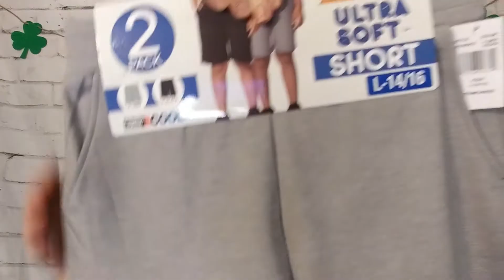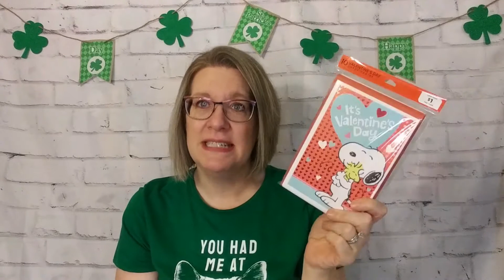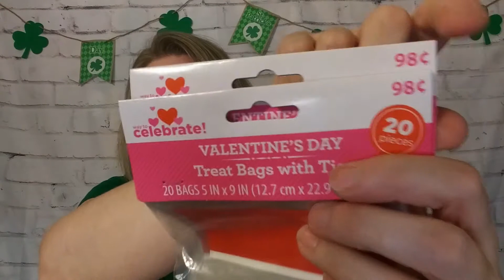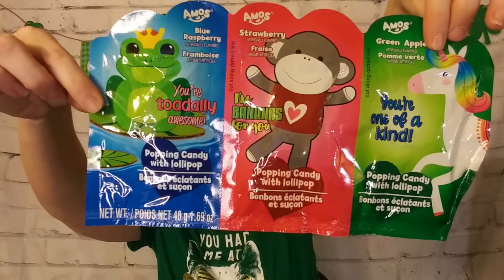What Holiday am I even Hauling???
These come from Talbots, Costco, Walmart, and Dollar Tree.

Runs Feb. 24 – March 3, 2021, Winner announced March 4, 2021

LIFESTYLE BOXES
Causebox: Save $10 off your first Seasonal Box